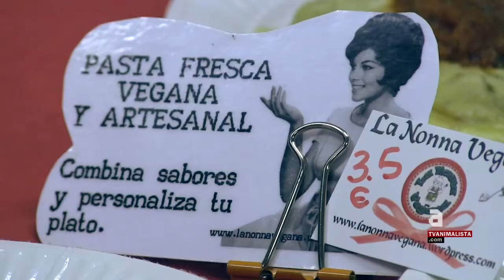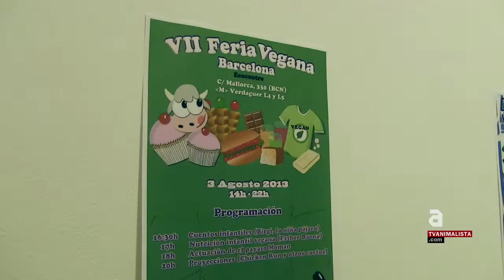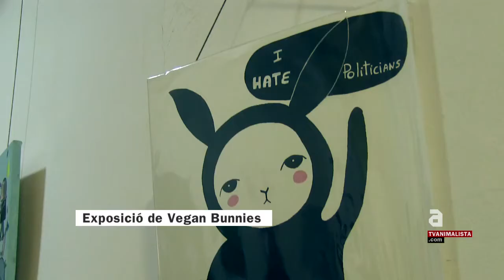La Fira Vegana de Barcelona fa un any [cat] [subt]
Mira tots els nostres programes a TVAnimalista.com

La Fira Vegana de Barcelona acaba de complir un any proposant mensualment productes vegans casolans directament dels i les productores a les persones consumidores...